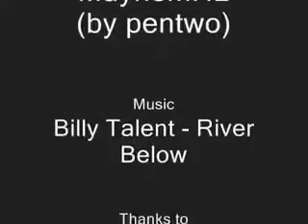Jason "Mayhem" Miller Highlight Reel by Pentwo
for discounted video games

Also available on Google, iTunes, iheart radio, and more!

Chronicfunsyndrome Youtube schedule:
Weekly or whenever I feel like it

I use this to tweet

Entertainment and gaming news, reviews and more!

CFS facebook, support and more!

Personal development of more!

New twitch channel

Personal blog and website

CFS Lifestyle Youtube schedule:
Almost every day, a mix of vlogs, video games and more